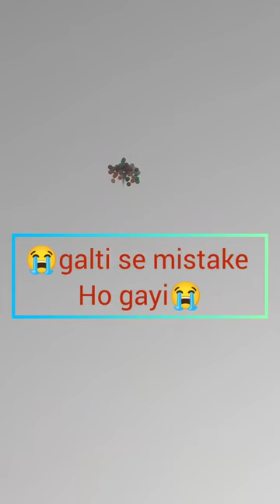🏃Ayurwalk 2.0🏃in Ayurvedic and unani Tibbia College#shorts#vlog#college#fitness#viral#video#views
Ayurwalk 2.0 organised by Ayurvedic and unani Tibbia College.
multiple events organised like,yoga ,20 min walk from CP TO AUTC college